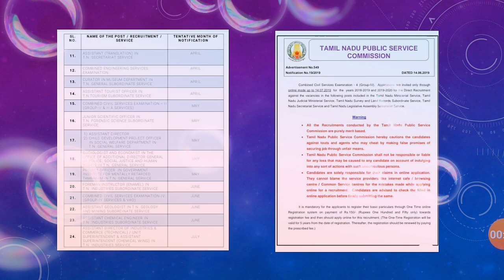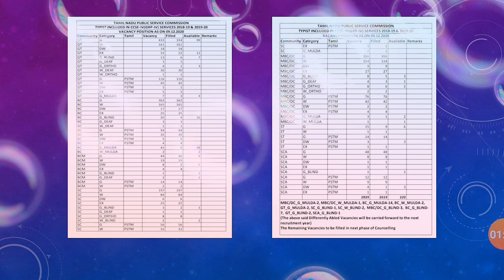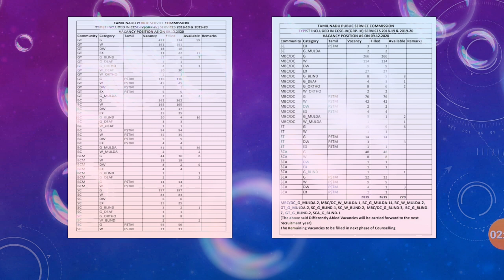TNPSC | GR4|2ND PHASE | TYPIST